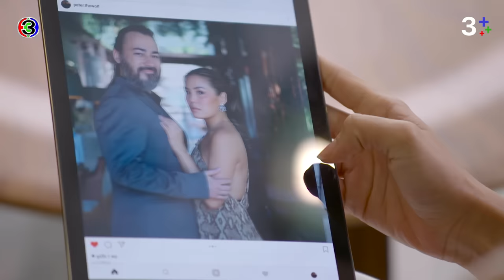FIN | ฉันไม่ไหวแล้ว ฉันขอร้อง...อย่าทำอะไรฉันเลย | เพลิงบุญ EP.25 | 3Plus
บทประพันธ์โดย : กฤษณา อโศกสิน
บทโทรทัศน์โดย : ณัฐิยา ศิรกรวิไล
กำกับการแสดงโดย : ประเสริฐ ประศาสน์
ผลิตโดย : บริษัท เมคเกอร์ วาย จำกัด
ควบคุมการผลิตโดย : ยศสินี ณ นคร